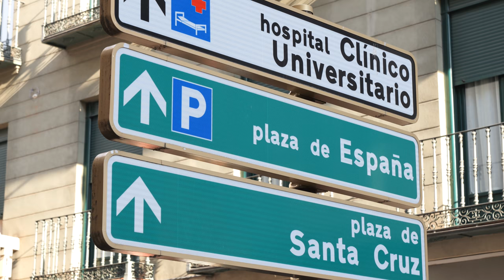Traslado Procesional de Ntra. Sra. de los Dolores Coronada